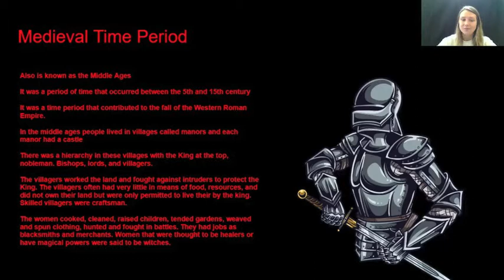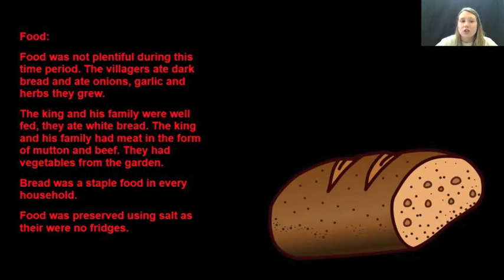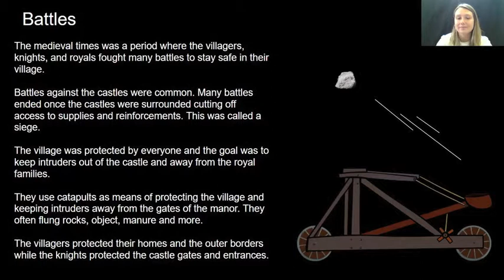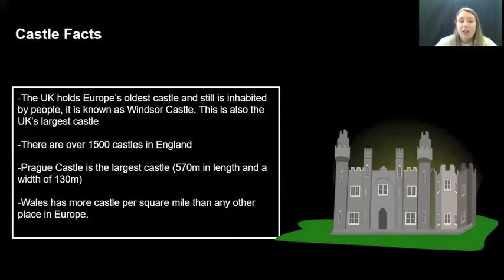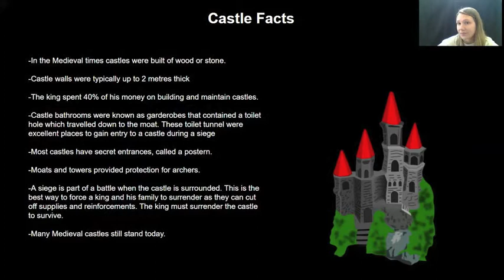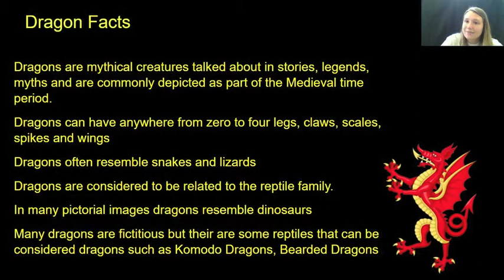Castles and Dragons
A virtual medieval adventure awaits you. We invite you Ladies, Lords, and Knights of the rectangular table to join us online for a fun-filled hour of castle building, catapult constructing and making a fun dragon craft!